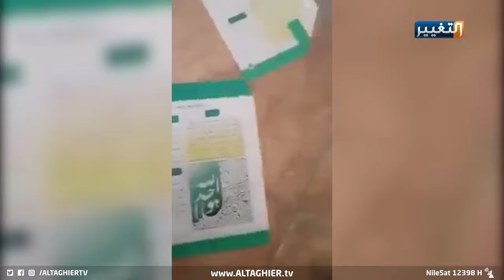شاهد خزن الكتب في حمامات إحدى المدارس بالعراق!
خزن كتب في حمامات احدى المدارس يحرك تحقيقا برلمانيا